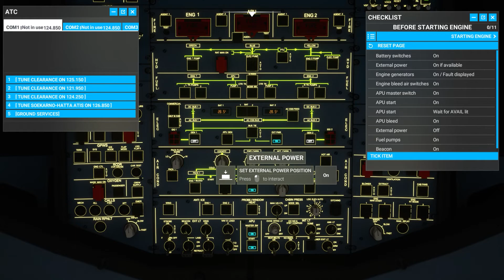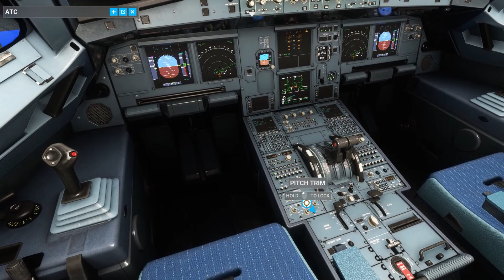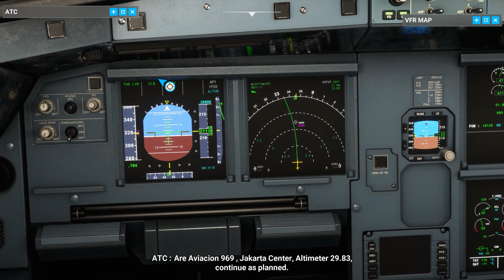MICROSOFT FLIGHT SIMULATOR - TAKE OFF GELAP GULITA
Microsoft Flight Simulator 2022 Microsft Flight Simulator Tutorial Microsoft Flight Simulator Indonesia

Pengalaman take-off di malam hari yang gelap gulita penerbangan dari Jakarta, Indonesia tujuan Kuala Lumpur, Malaysia dengan Garuda Indoensia.